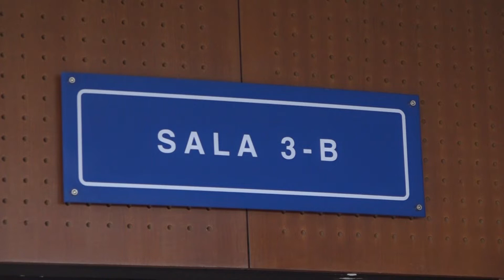CONTINUAN LOS PROCESOS JUDICIALES CONTRA LOS EXDIRECTORES DE CENTROS PENALES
Este dia se realizaron las audiencias en contra de los exdirectores de los centros penales. Siguiendo en la linea judicial, el Alcalde de Concepción Batres fue condenado a 6 años de prisión porel delito de trafico ilegal de personas.